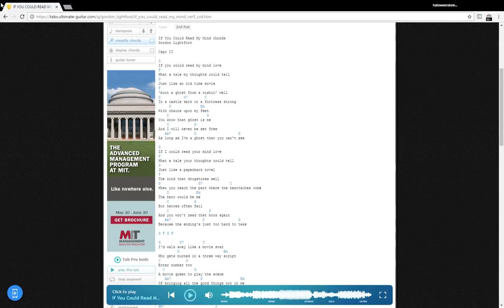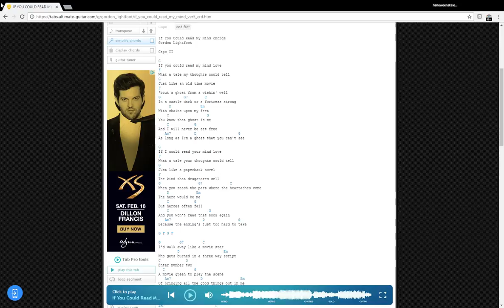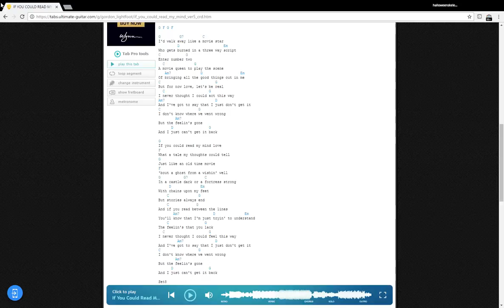IF YOU COULD READ MY MIND by Gordon Lightfoot COVER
Playing around with atmospheric effects of my plate reverb plugin. Yes I love reverb it's like being some place else.